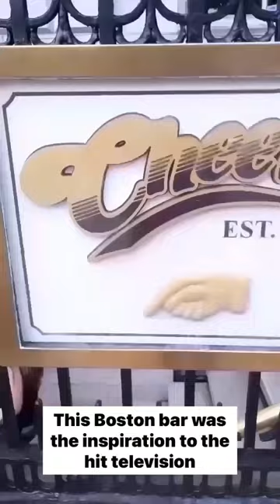Cheers in Boston - the pub that inspired the TV show!